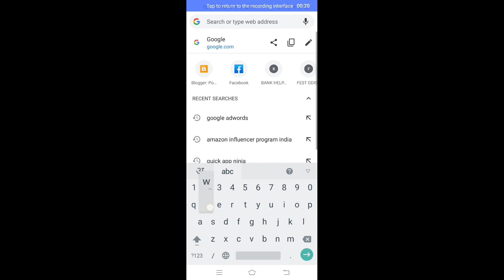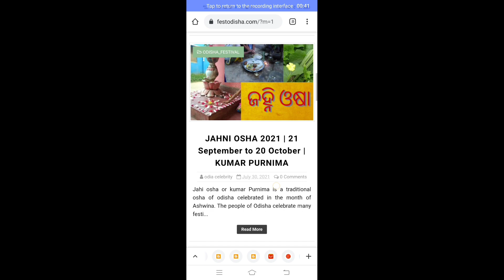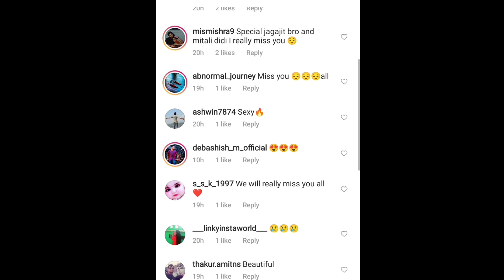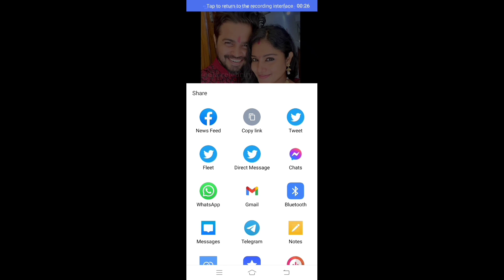Radhika and satwik become imotional on last day shootind set of nuabohu | Nuabohu@tarangtvodisha